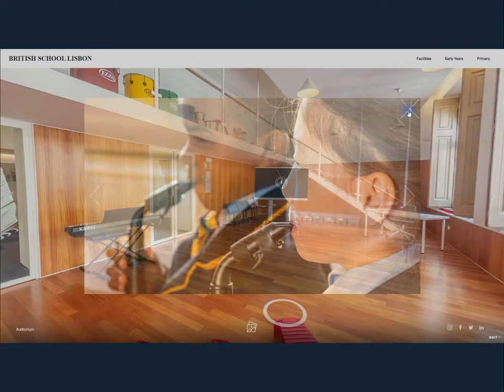British School of Lisbon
About this project:
In the heart of the city, The British School of Lisbon represents academic excellence on par with top independent schools in the UK. The virtual tour acts as the first contact with the school, without geographical barriers or time restrictions. This visit can be carried out autonomously, or guided live by the school staff.  Besides allowing the school to distinguish itself from others, it conveys an image of confidence and trust to the parents of future students.  With an intuitive and easy to use menu, you can quickly navigate to the place you want to visit. Shared via link, it can be accessed on any type of device, from smartphones, tablets or computers.